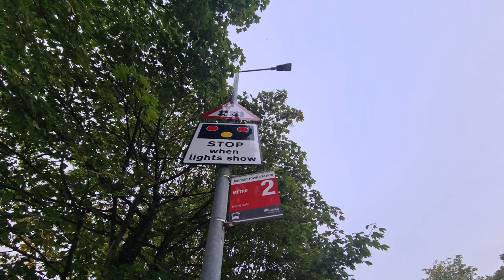*Alarms Changed Tone* Jordanstown Station LC (Newtownabbey) Thursday September 16.09.2021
they haven't changed tone I'm ages